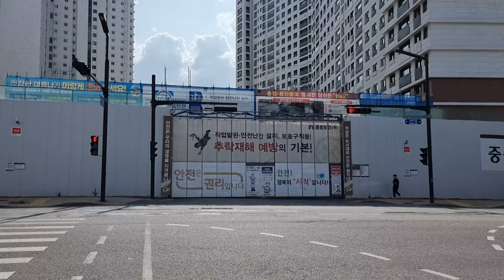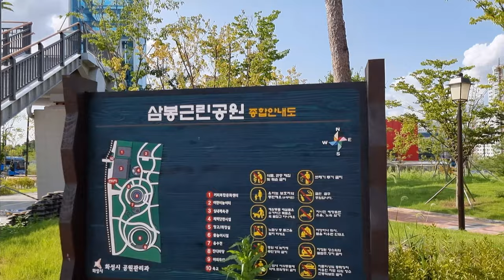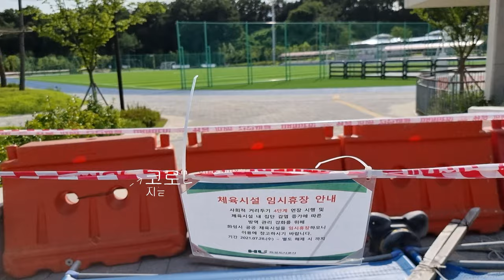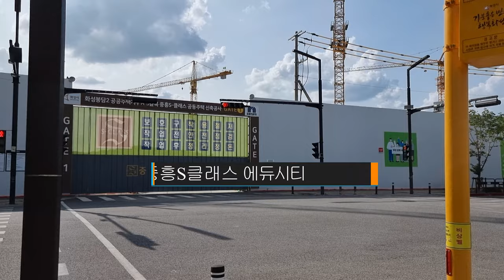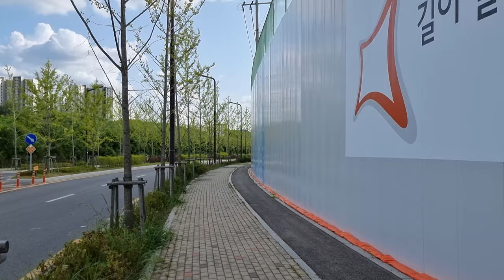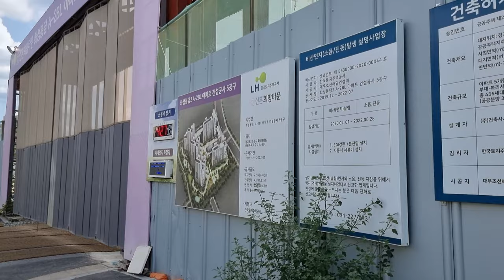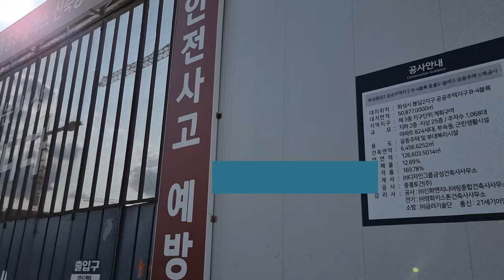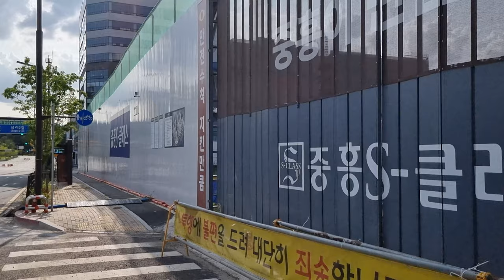[4K] 화성 봉담2지구 온라인 사이버 임장 봉담 택지지구 투자가치 어떨까?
ㅡㅡㅡㅡㅡㅡㅡㅡㅡㅡㅡㅡㅡㅡㅡ
오늘은 화성 봉담2지구를 둘러봅니다.
수원 생활권이라고 할 수 있는 봉담 2지구의 분양이 모두 끝났습니다.
분양 마감된 아파트들이 어떻게 지어지고 있을까요?
봉담 2지구는 어떤 모습일까요??
화성 봉담2지구 택지지구 온라인 임장을 해볼까요?
저와 함께 봉담 택지지구를 걸어보시지요~^^

ㅡㅡㅡㅡㅡㅡㅡㅡㅡㅡㅡㅡㅡㅡㅡ
[Time]

00:00 중흥 더 퍼스트
02:11 LH2단지
02:55 봉담2지구
17:28 e-편한세상
20:03 중흥 에듀시티
22:54 중흥 에듀포레
27:06 중흥 에듀파크
33:57 신혼희망타운
36:44 힐스테이트
38:52 그랑드비체
43:05 LH4단지
45:54 LH3단지
46:56 봉담2지구
ㅡㅡㅡㅡㅡㅡㅡㅡㅡㅡㅡㅡㅡㅡㅡ